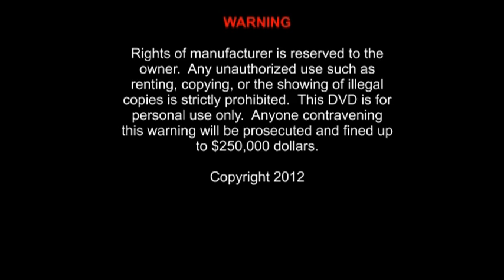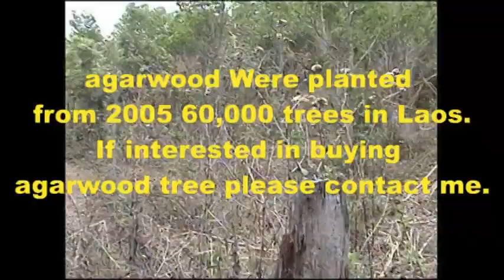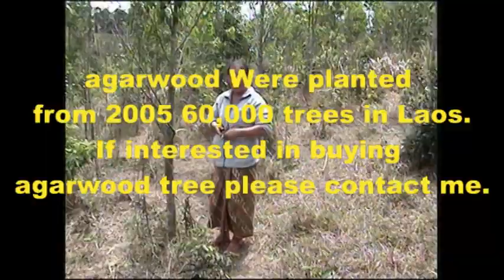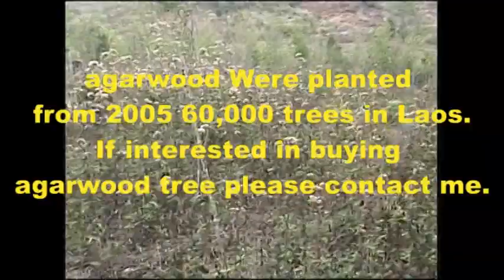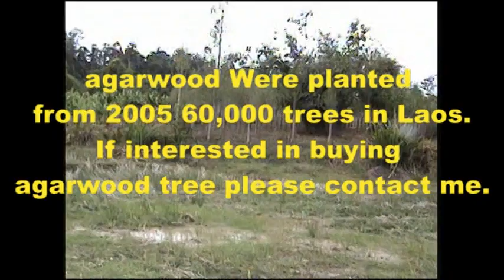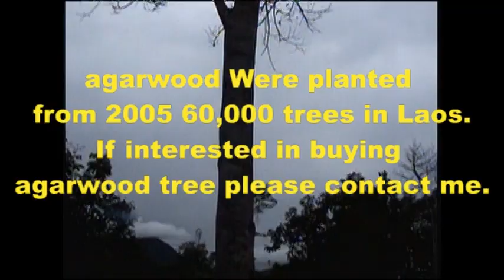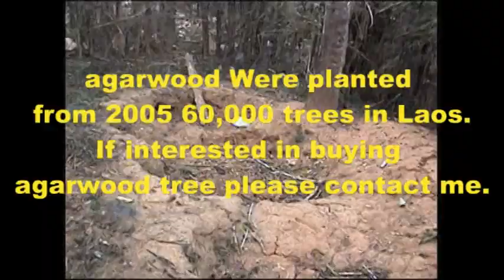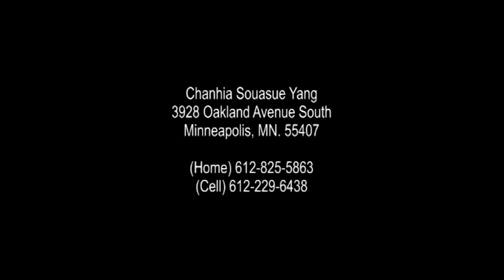Agarwood in Laos Part 1